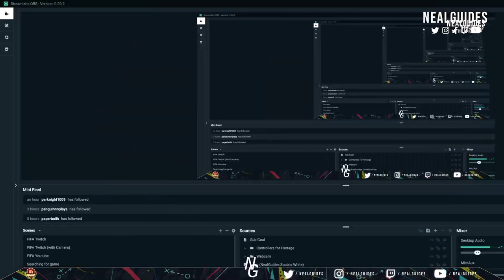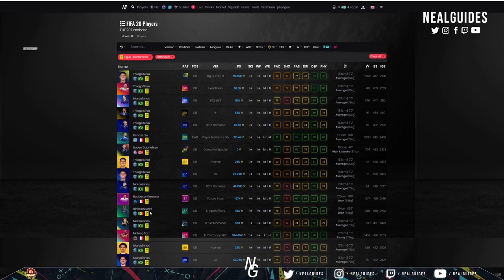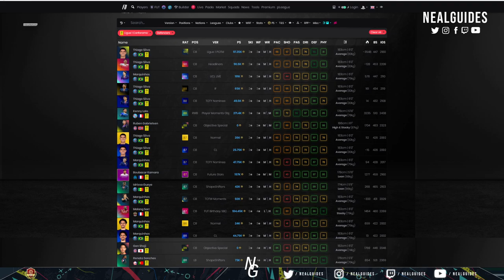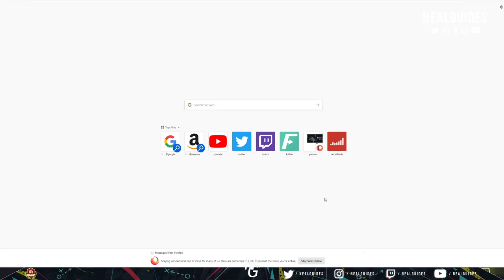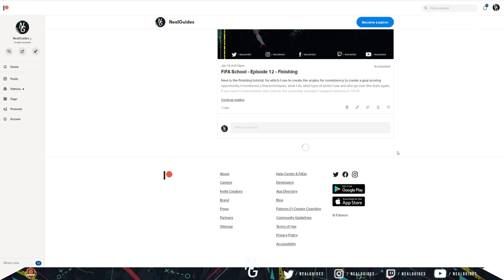NealGuides Q&A - Instagram FIFA 20 questions!